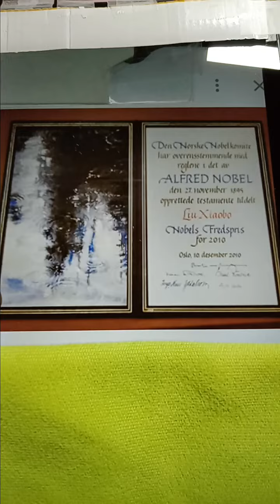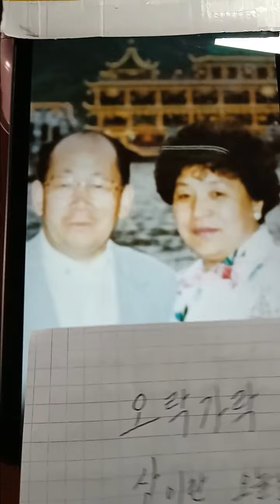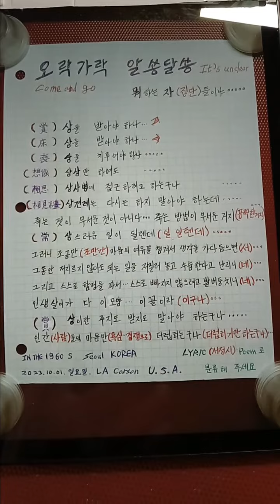2023년 10월 9일